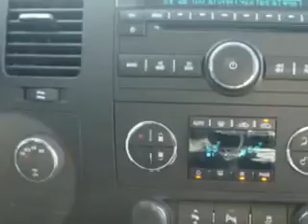Chevrolet Silverado, Midway Chevrolet- Plainwell, MI 49080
Chevrolet Silverado, Midway Chevrolet Midway Chevrolet knows you want more than just a car. you have a purpose for your vehicle. check out this Black 2012 Chevrolet Silverado 1500, equipped with an 8 Cyl. engine and an automatic transmission with only 31 miles. enjoy an impressive 21 miles to the gallon on this utility truck with features like Dual Climate Control, AM/FM Radio, Full Size Spare Tire, Heated Outside Mirrors, Daytime Running Lights, Cargo Light, 3 Point Seatbelts, Chrome Bumpers, SCV - Speed Compensated Volume, and much more. Get where you need to go, enjoy the drive, and have peace of mind in this 2012 Chevrolet Silverado 1500. see us at Midway Chevrolet today!
miles-     31
vin- 3GCPKSE72CG277775

Midway Chevrolet
381 12th Street
Plainwell, Michigan 49080